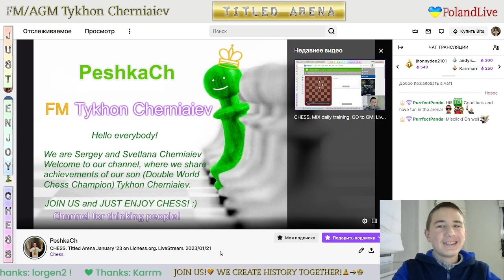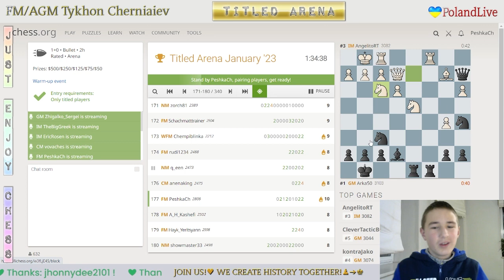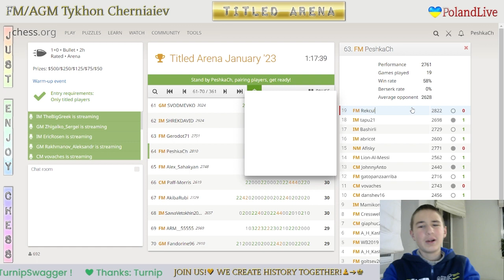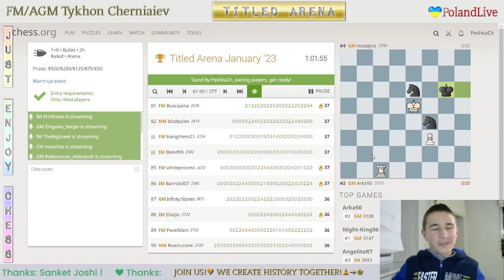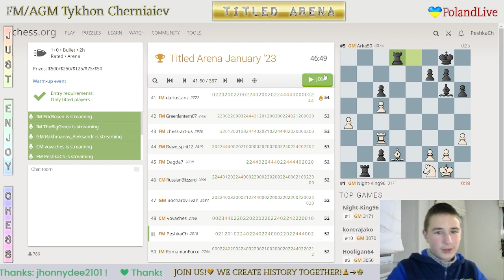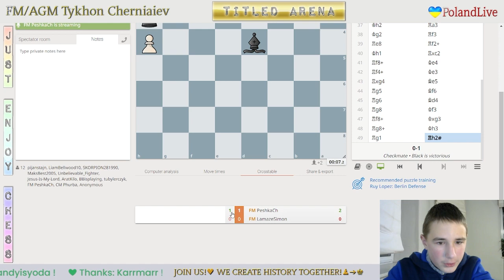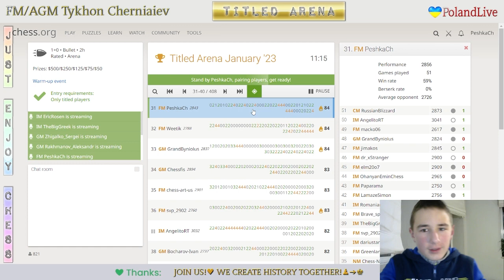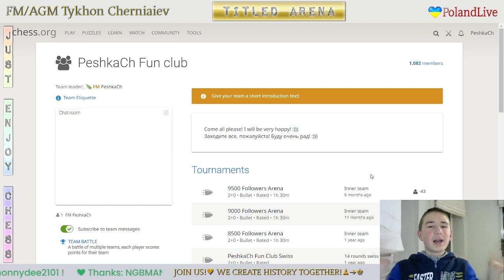CHESS. Titled Arena January '23 on Lichess.org. LiveStream. 21/01/2023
His performance in Titled Arena January '23 is 2886!

 US!...and JUST ENJOY CHESS! :))